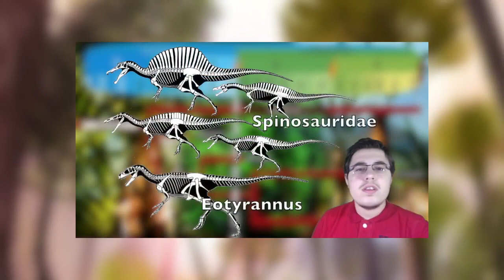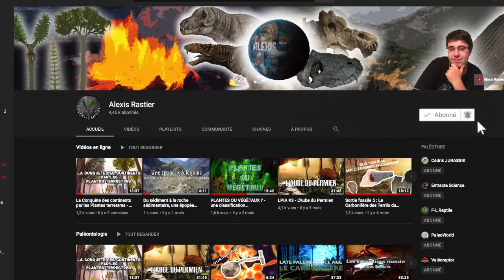Alexis Rastier - Une chaine de Paléontologie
Voici la bande annonce de la chaîne ! À bientôt ;)